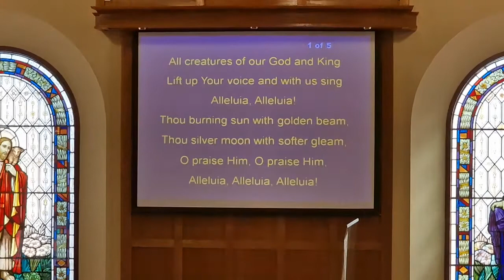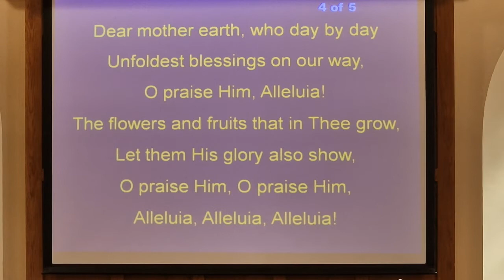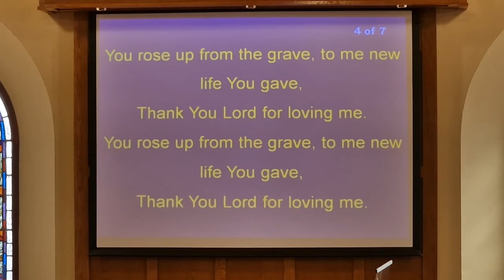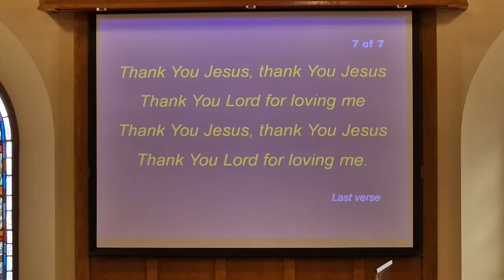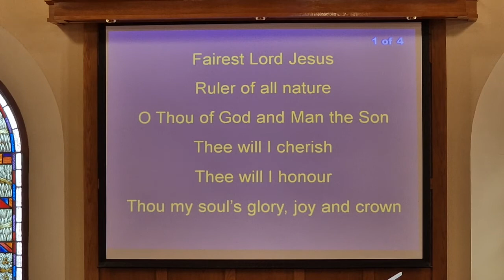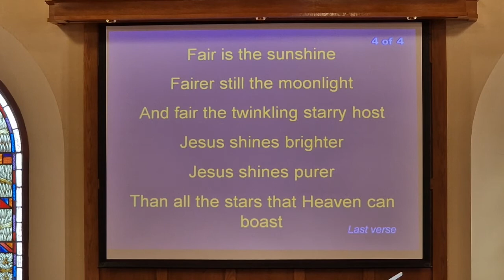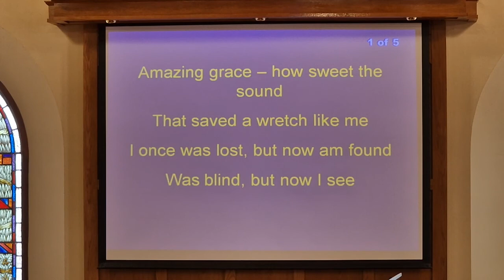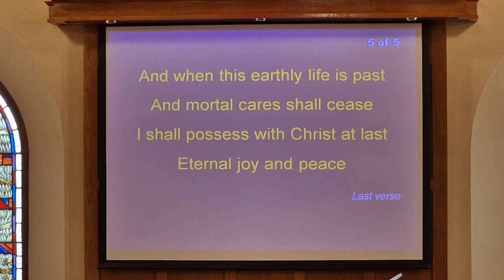3 April 2022